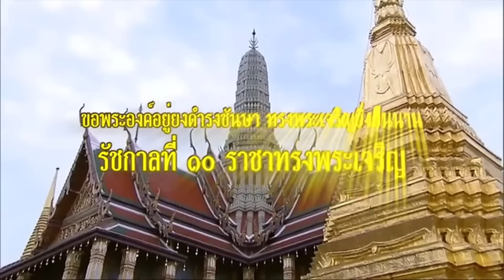หลักล้มเจ้า ! เบื้องลึก อย่าพลาดตกเป็นเครื่องมือ